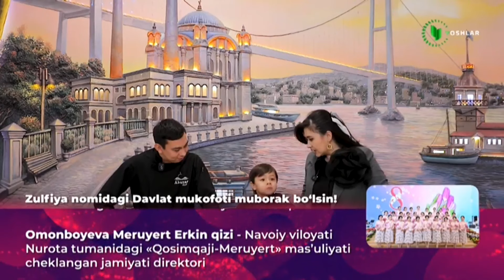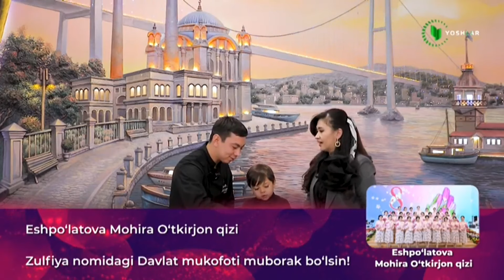Yoshlar food | Qalqon kofte [09.03.2024]